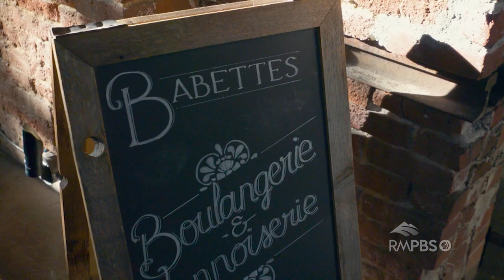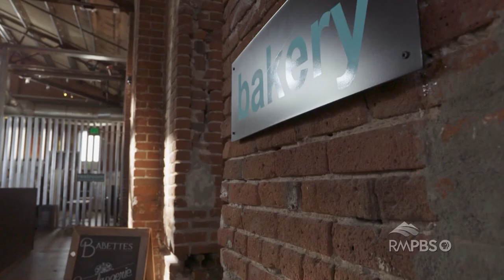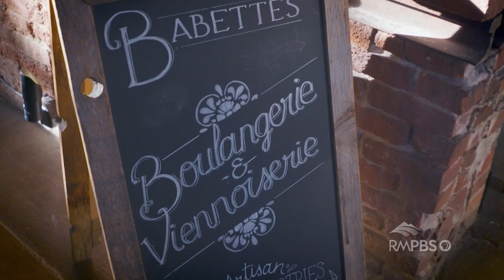Arts District: Baking With Altitude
A former bicycle racer and his wife open an artisan bakery, experimenting with the science and challenge of high-altitude baking while gaining national recognition.